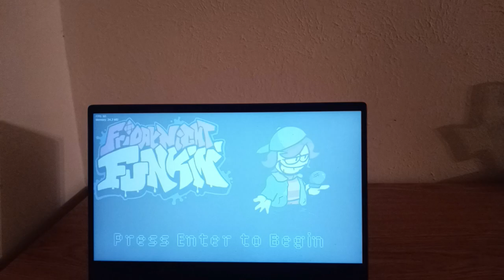Friday Night Funkin Candybars: Skid & Pump vs Roy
FNF Candybars is a rhythm game and Friday Night Funkin mod where Skid & Pump rap-battle against Roy.